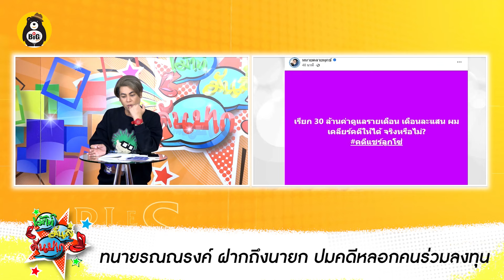ต้อม ณหทัย ลั่น!บอสดาราทำเสียภาพลักษณ์ - ทนายเดชา เผยคดีหลอกลงทุนโดนค้านประกันแน่นอน